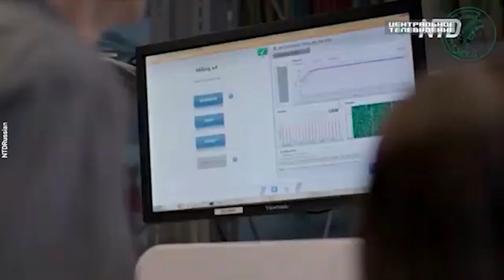Mayor Michael Wildes Update on COVID on Russian TV